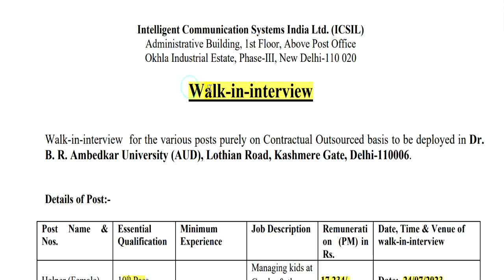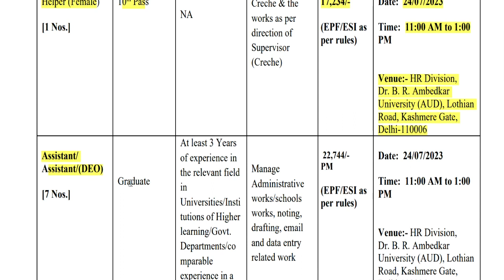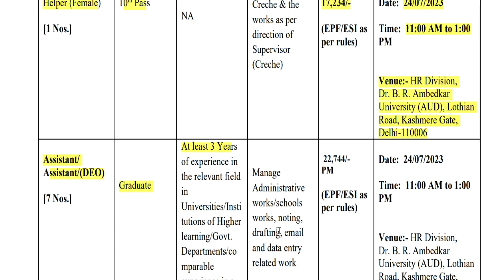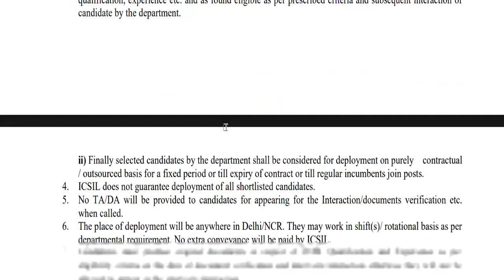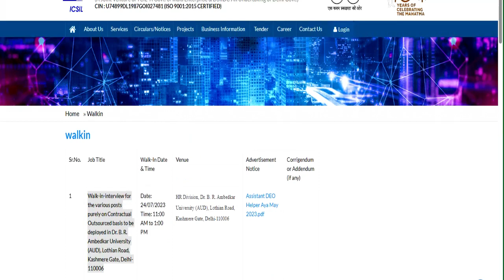ICSIL मे मात्र 2 दिन मे मिलेगी नौकरी ,बिना परीक्षा दिए | 10th pass job vacancy 2023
मात्र 2 दिन मे मिलेगी नौकरी ,बिना परीक्षा दिए  | 10th pass job vacancy 2023 G.D. GOENKA PUBLIC SCHOOL TEACHER RECRUITMENT || PRT TGT PGT VACANCY || FRESHER ELIGIBLE || DPS TEACHER RECRUITMENT || PRT TGT PGT VACANCY || FRESHER ELIGIBLE || ALL INDIA CANDIDATES APPLY
1241 POST || KASTURBA GANDHI BALIKA VIDHYALAYA TEACHER RECRUITMENT || COMPLETE INFORMATION1241 KGBV TEACHER VACANCY 2023  OFFICIAL NEWS
1241 POST || KASTURBA GANDHI BALIKA VIDHYALAYA TEACHER RECRUITMENT || COMPLETE INFORMATION1241 KGBV TEACHER VACANCY 2023 |